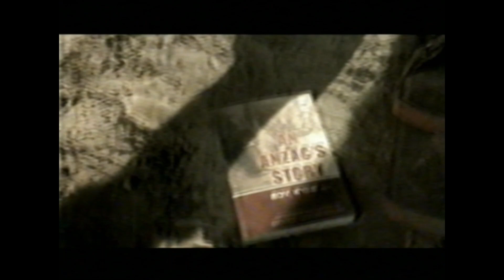Books Alive An Anzac's Story Roy Kyle Commercial 2003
From a VHS labeled "Tim's Magic Show - Year 11 Talent Show - 1992"
During a 2003 channel 9 TV recording of the movie 'Overnight Delivery'

Head over to Batprince's game channel:
Youtube.com/Batprince
OR
Head over to Pete's Twitch
Twitch.tv/Peterdea